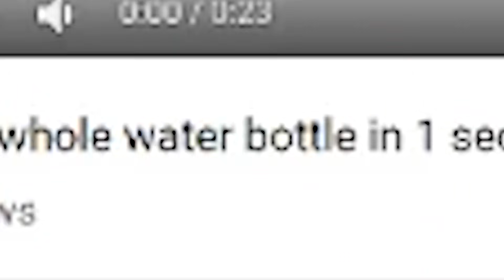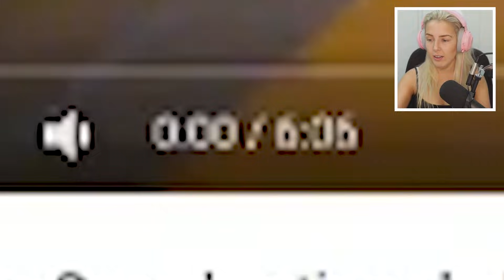PEOPLE EATING FOODS IN 1 SECOND *horrifying*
Today's video we are going to be watching people eat food in 1 second apparently, it literally shook me

CONTENT TEAM:

Editors.

Thumbnails.

x